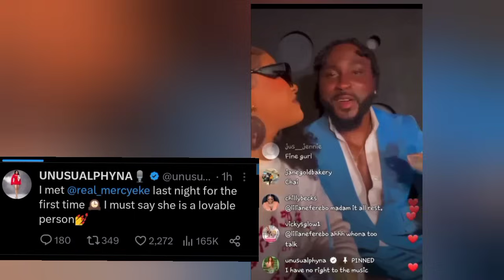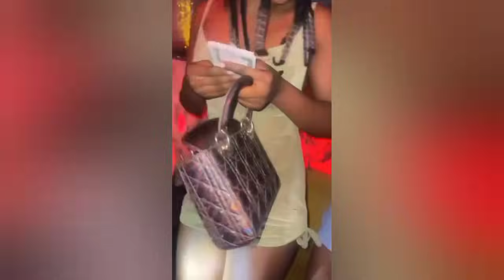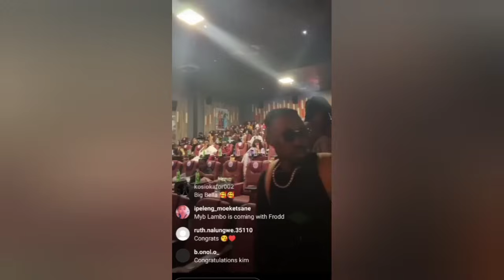Mercy Eke And Pere Last Night, How It All Happened Everything Looking Good BBNAIJA ALL STARS